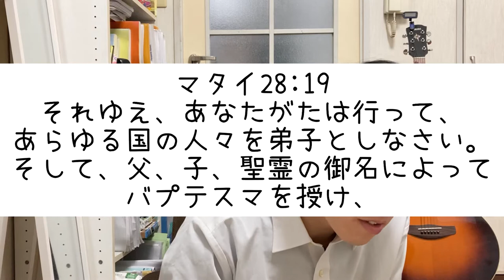【Bible update class #5】なぜ教会に行くべき？ part.1 《by 牧師志望 とり》(プロテスタント/福音派/ペンテコステ派)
なぜ教会に行くべき？
それはズバリ！人間は弱いから！！！
一人ではすぐに怠けてしまうけど、皆んなで集まれば、頑張れる💪💪💪
このクリスチャン人口の少ない時代、集まることをやめないで、むしろ大いに集まって、励まし合い、協力し合い、高め合いながら、イエス様に仕えていきましょう🔥

Praise God🙌🙌🙌